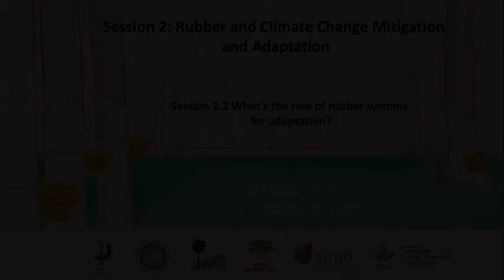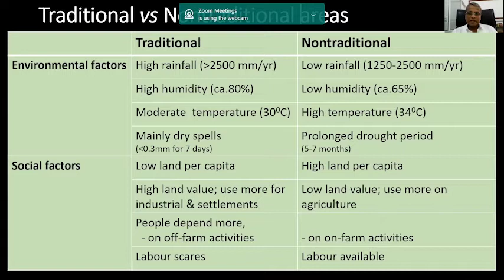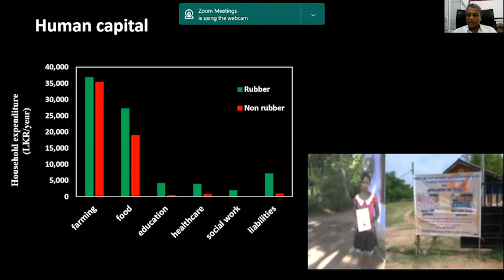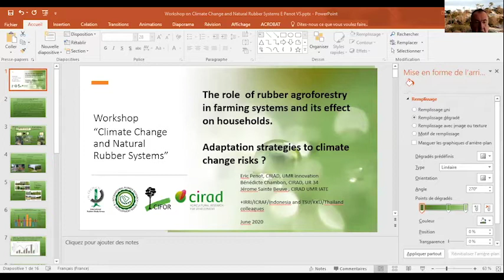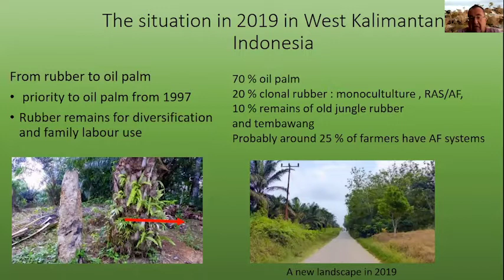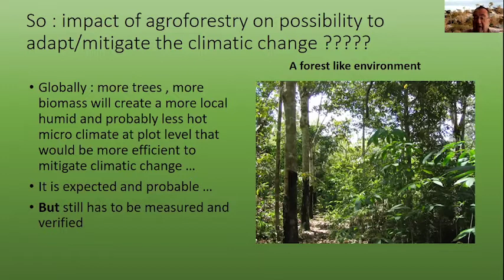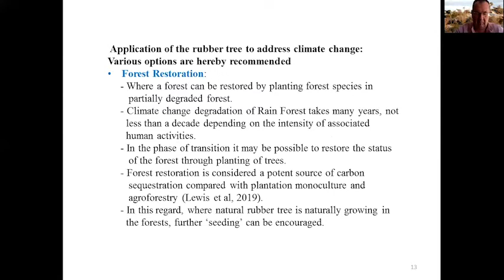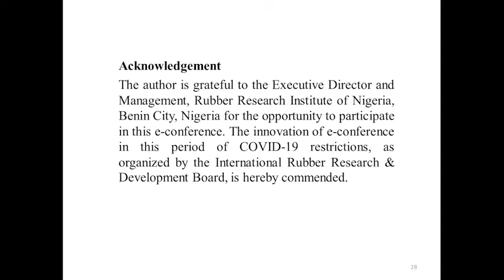Session 2.2 What’s the role of rubber systems for adaptation?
Rubber Cultivation for enhancement of the environmental and social resilience to Climate Change in drier climates in Sri Lanka
Dr Lakshman Rodrigo, Rubber Research Institute of Sri Lanka
The role of rubber agroforestry in farming systems and its effect on households. Adaptation strategies to climate change risks?
Eric Penot (B. Chambon, J.Sainte Beuve) , CIRAD